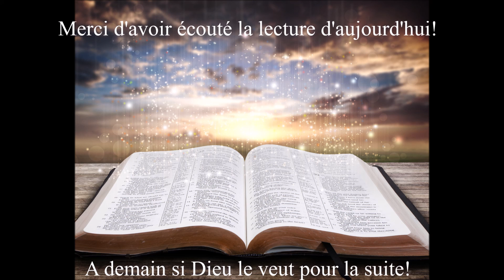Écoute des Évangiles du 26 Juin